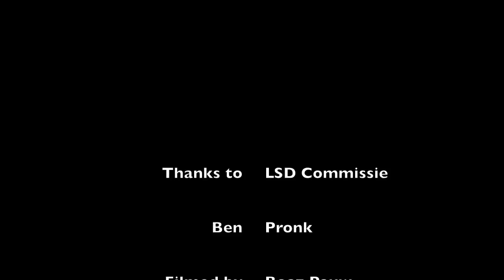LSD aftermovie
Filmed and edited by Boaz Pauw

Last day of school, 25th of april 2013